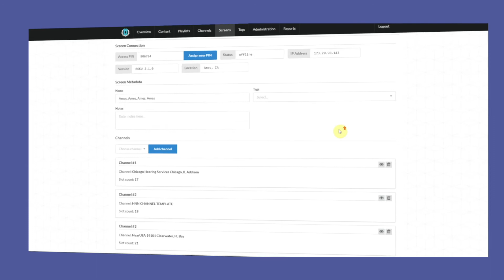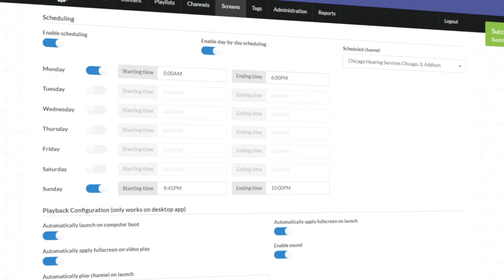Athena Promo Video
If DOOH platforms and OTT got together and had a software "baby" it would be Athena!  Our cloud-based software lets you manage one - thousands of screens delivering video content in an OTT environment or Digital Out of Home Signage environment.  Athena provides strategic muscle bundled in simplicity.